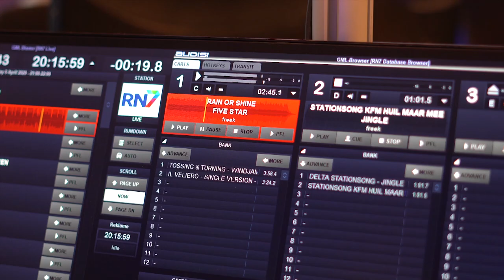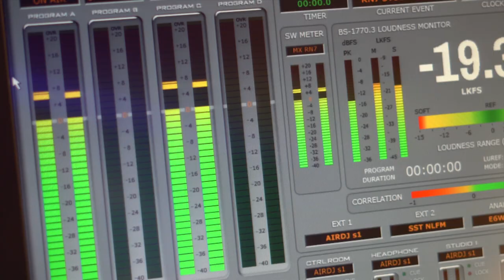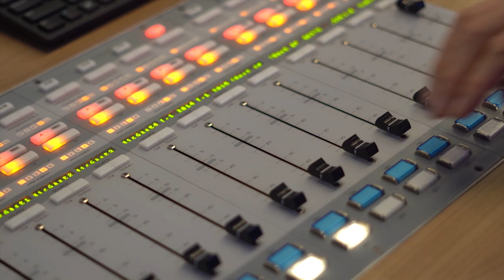Vierdaagse Update || maandag 20 juli 2020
Het laatste nieuws rondom de vervangende Vierdaagse-activiteiten van 2020.